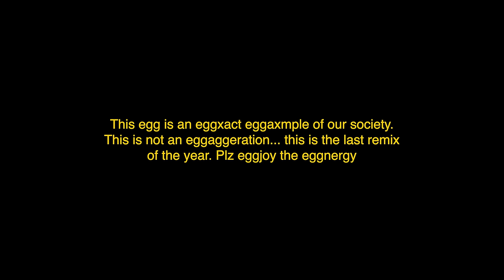Dax - "WHOOPTY" Remix [Official Video]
(LYRICS BELOW)
Whatever I drop next will make an impact...

Follow @thatsdax on EVERYTHING
Shot by: Logan Meis

Lyrics:

i’m getting TIRED of rapping this shit is too easy I probably should go and RELAX
i go IN-hard-when-i-COME I GOVERNMENT BARS if you hit me I’m gon have to TAX (income tax)
this shit is fun though
i'm bout LEGGO
these niggas BABIES
i feel like I’m PREGO
((see the BEAT you know I’m bout FEAST
STOCK my PRAY and CALCULATE its FEET
POUNCE and CHASE and GRAB it with my TEETH
RIP it LIMB from LIMB unleash and then repeat
i am not the 3 I come B 4 the 2 I am theh 1 you must OUTDO you LION(lying) if u think you’ll win a CHEETAH(cheater) tried and I still CAUGHT up to all HIS MOVES))
lyrically INDIGENOUS
IGBOkwenu my TRIBE you can’t get into it
NAIJA BOI my vibe I spit different
START IT i FINISH IT niggas been known im k-k-k killing it
flipping it, ripping its ligaments there is not and equivalent match my DRIVE your DRUNK and too BELLIGERENT
i am magnificent, i am omnipotent
if they say GOAT then Dax must be a SYNONYM
((i [WILLOW] obey
there’s no telling how far I’ll go
I got the [WILL] to win i [SMITH] words
the real ones they [PHIL] my flow
i need a bad gyal to gimme [HANCOCK]
[I AM a LEGEND] I hope you know
i'm in [PURSUIT OF HAPPINESS]
but this money don’t feed my soul))  [Will smith references]
i’m in my ELEMENT like the PERIODIC TABLE
i'm a COMPOUND of FLOWS the MIX aint STABLE
i got 2 H and O
my DRIPS HYDRO OXYGENIC and unbeatable
and if show what I’m capable of doing niggas gonna COMBUST
so I keep my best bars TUCKED and just WARMUP
and wait till I gotta ERUPT
i’m in a LEAGUE of my own there's no JUSTICE (Justice League)
An MC...I HAMMER they CAN'T TOUCH THIS (MC Hammer - Can't Touch
This) lack substance
if ever get a chance to INSTRUMENT i'll TRUMP IT(trumpet)
and BLOW BEATS BACK i'm VIOLENT (violin)
like IRELAND i’m DUBLIN SPEEDS
consistently without mumbling
my HEMOGLOBINS so HIGH that explains the IRON that I be PUMPING (high hemoglobin means u need to intake more iron... i used to be anemic lol but also meant that I STAY WORKING OUT)
i’m off the RICTOR SISTER (richter scale)
so consistent with the
flows That I CONTROL they CRUISE Like VICTOR (cruise control, victor cruz)
i got SUPER BOWLS i'm CEREAL (serial)
CUT THROATS these people think i'm Killa (kill ya) (serial killer)
i'm a mix of BRON and MJ
and MUHAMMAD Ali's (all these) flows I throw could PUNCH and BREAK ya body
a different species
rap game won’t admit it but it needs me
no chains
no cars
no hoes
just bars
and flows
and I make it look easy
deep songs with thought provoking theories
NETFLIX needs to gimme a series
i jumped through HULU-hoops to get here bitch boi
i ain't never been needy
they PUSH ME OUT
I PUNCH IT IN (punch in)
this OFF THE TOP cuz OFF THE END (often)
question my reign and dominance
that spreads through all 7 continents
and if it wasn’t for these dumb ass politics
from incompetent optimists who engage non consciousness i'd be stacked
with accomplishments that complement my skill and my confidence
i can’t stop now
i am the answer lyrical excellence RADIATES the CANCER
if i ever need a HOE ima call up SANTA
fuck the slander I’m the CHIEF and I COMMAND YA (commander-in-chief)
all to raise your fucking standards
all these FLOWS I SHIT I need some HUGGIE PAMPERS
and these ((HITS i HOMER and reLISA will APU on you and leave ya stucklike NED FLANDERS))
god damn I’m JUICED like JAMBA (jamba juice lol)
can’t keep me at BAY like TAMPA
bout to fuck the whole game with my big banana and send you to casa blancas by manyana keep talking shit, ya gramma not your grandma, ya grammer
it's dax...

IF U MADE It DOWN HERE u a fooooking real one. lets keep grinding. WE are the label. hope u enjoy the whoopty remix. this is our last remix of the year. love yalllllllll. and yes that is hebrew im speaking hahahahahahahah